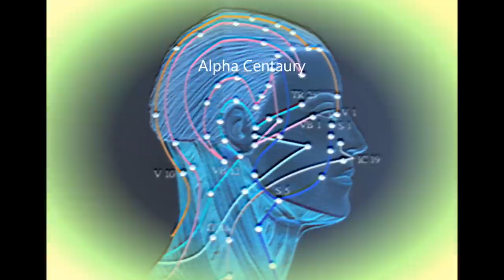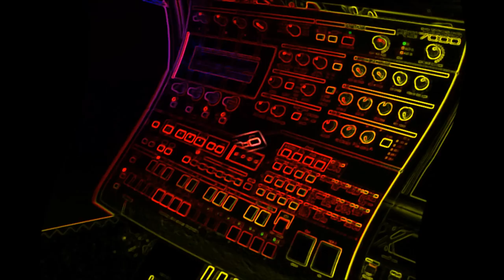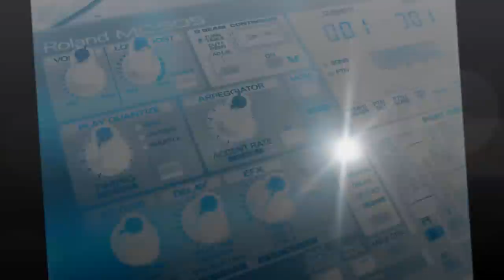Spaces - Quantum Olographic UNIverse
Spaces
By Alpha Centaury - Quantum Olographic Universe